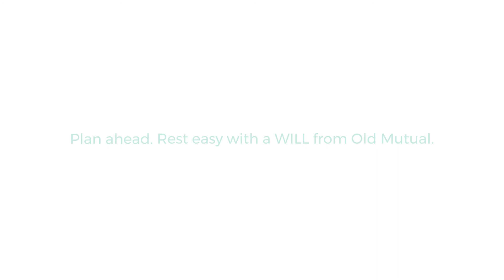Get Cover for Unexpected or Hidden Expenses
Without adequate life insurance, your family members could end up paying for hidden expenses such as taxes, fees, to your children's education, and living expenses when you pass away. Speak to your financial adviser and plan for those unexpected expenses. Plan ahead so that you can rest easy.